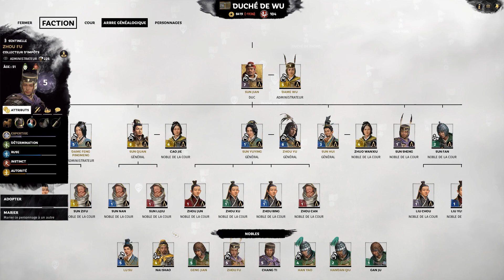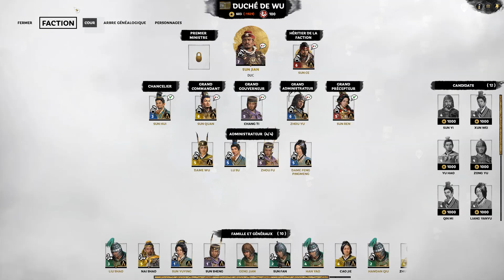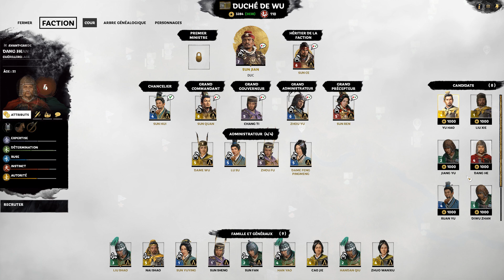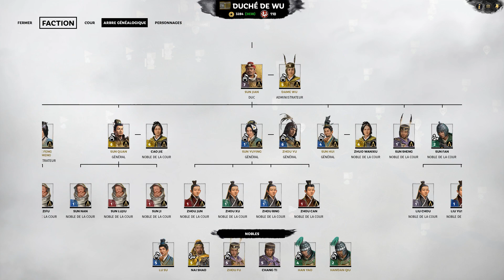TOTAL WAR THREE KINGDOMS | SUN JIAN #22 | [PC-FR]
Nouvelle série Let's play sur Total War: Three Kingdoms, en campagne avec Sun Jian, le Tigre de JiangDong, pour découvrir cette nouvelle licence. Ce premier épisode pose les bases du jeu avec une présentation globale et la prise en main de cette faction.

Total War™: THREE KINGDOMS est le premier opus de la série primée à recréer les conflits épiques de la Chine antique. Alliant campagne au tour par tour, création d'empire et conquête sur fond de batailles en temps réel, THREE KINGDOMS redéfinit la série dans un âge de héros et de légendes.

| Liens |

► Achetez vos jeux à prix réduits en utilisant mon lien partenaire *"Instant Gaming"*

| Notes |

► Développeur : Creative Assembly
► Éditeur : SEGA
► Date de sortie : 23 mai 2019